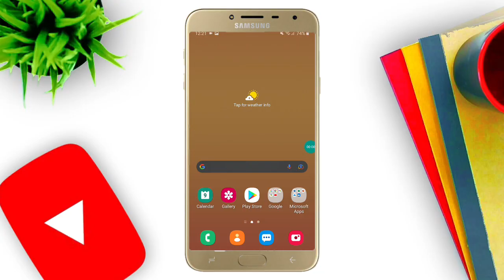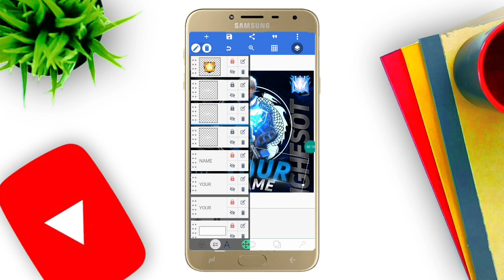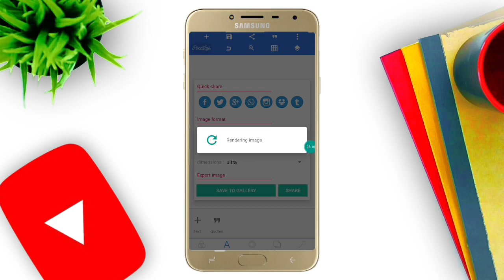Gaming Logo PLP File | Plp file for pixel Lab | Plp logo anime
Assalamualaikum

PASSWORD  IN ICARD BOTTON

⚠️Link Download.

 SPECIALLY THANKS FOR IZAN BRO

Aye !!! Hey!!! Guys !!!

Danish Editz is back again with another brand new video. so guys in this video, I'm teach you "How to create a Gaming Text Logo on android..with PixelLab...so guys !!!

Humble Request : If you have any types of problem in pack downloading or other so plzz don't bad comments.

✅ This Video Is Covered these Topics :
TITLE.

Free Logo | Gaming Logo  PLP File | Gaming Text Logo | Fee PLP  | Logo Free Fire